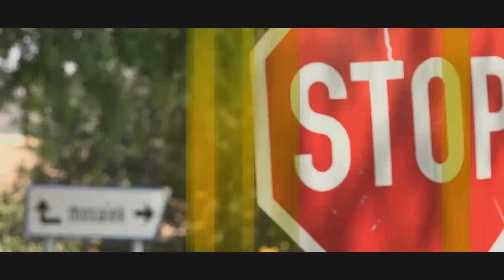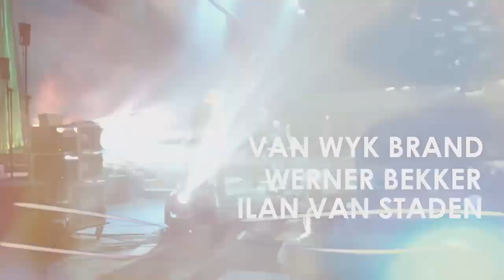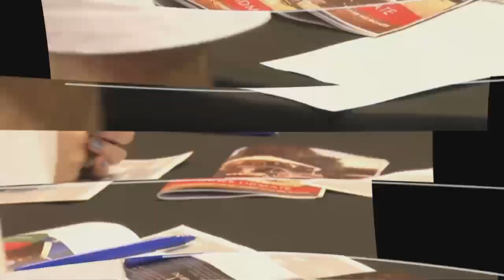Mosaïek Journal | 6 Oktober 2019